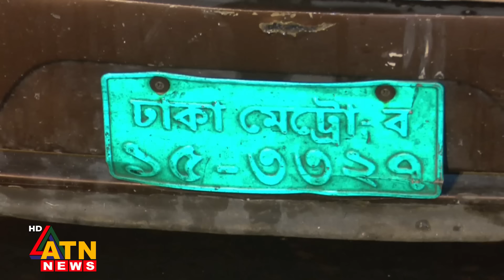ডেমরায় আগুনে পুড়লো লন্ডন এক্সপ্রেসের ১৪টি বিলাসবহুল বাস! | Demra | Bus Fire | London Express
ডেমরায় আগুনে পুড়লো লন্ডন এক্সপ্রেসের ১৪টি বিলাসবহুল বাস! | Demra | Bus Fire | London Express | ATN News